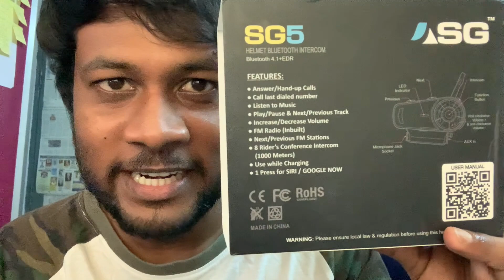Must for Long Rides | ASG SG5 Intercom | Tamil Vlog